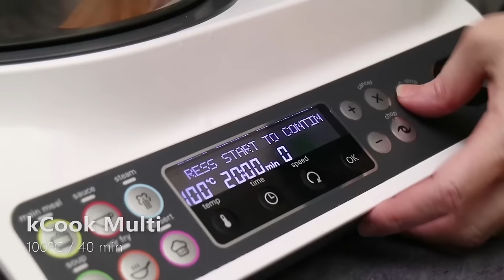7 PASTELES DE ATÚN PARA TODOS LOS GUSTOS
Recopilatorio con siete recetas de pastel de atún, ideales para cualquier época del año u ocasión especial, ya sea Navidad o comidas en casa con invitados. El pastel de atún es un plato que suele gustar a todo el mundo y se adapta muy fácilmente a cualquier situación: le puedes dar un toque festivo, darle una apariencia rústica o un acabado más informal. Con los ingredientes a usar paso lo mismo, los puedes cambiar a tu gusto o al de tus comensales.

Aquí tiene una selección variada de pasteles de atún, para que elijas las que mejor se adapte a cada momento o estación del año. Tienes desde el típico pastel de verano a una versión rápida para Navidad, pasando por versiones con patata, pan de molde o verduras.

00:00 Pastel de atún al microondas
00:59 Pastel frío de atún y patata
02:38 Pastel frío con pan de molde
06:09 Rollo de patata, atún y gambas
11:57 Pastel de patata y atún con mayonesa gratinada
16:12 Pastel de berenjena y boloñesa de atún al horno
19:41 Pastel de atún y aguacate en pan de molde

2023